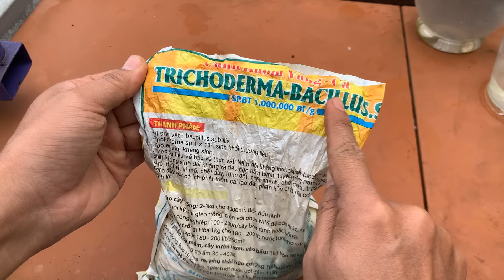Orchid Rescue: Reviving a Dying Orchid Step-by-Step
Hello friends. Today I share the video: Orchid Rescue: Reviving a Dying Orchid Step-by-Step
And other featured videos:
Wish you always good luck !